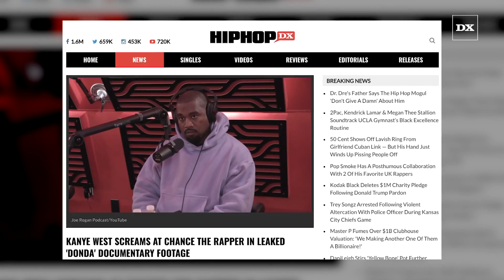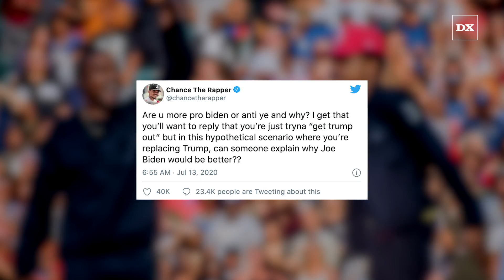Kanye West Screams At Chance The Rapper “SIT YO A** DOWN!" In Leaked 'Donda' Documentary Footage